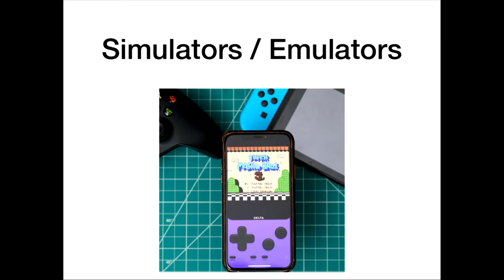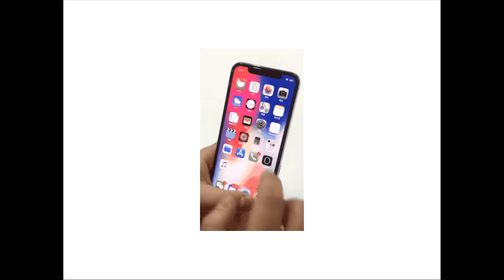Pavel Lahoda - Free Your (i)Phone